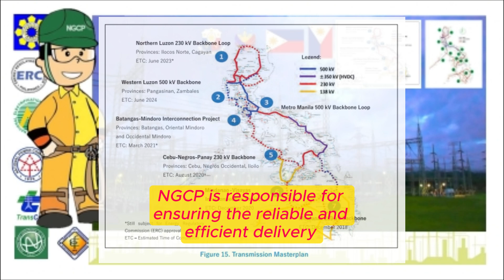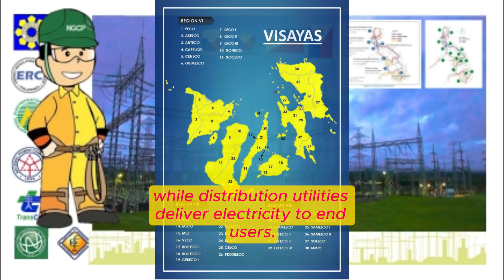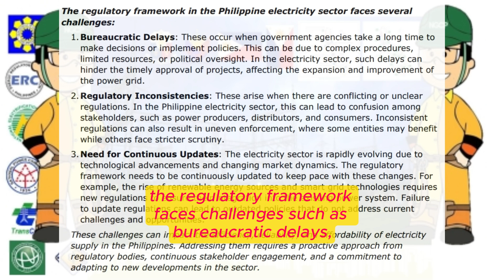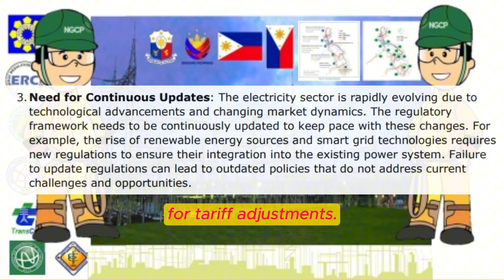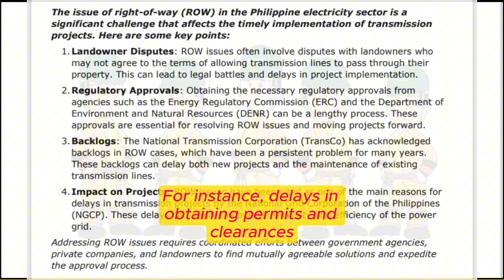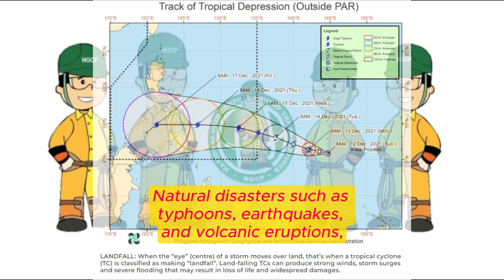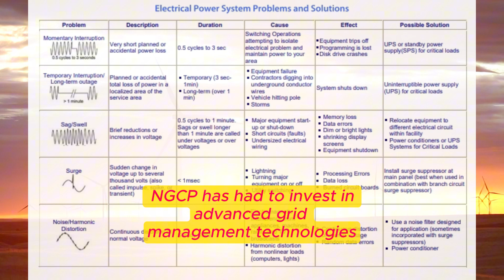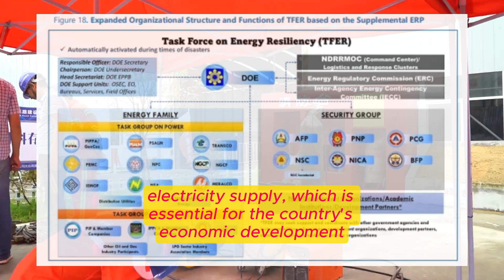The New Philippine Electricity Sector: An In-Depth Analysis, Part 2 - A/B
The Regulatory and Operational Challenges of the NGCP in the Philippines' Electricity Sector.
The National Grid Corporation of the Philippines (NGCP) plays a crucial role in the country's electricity sector. As the sole operator of the national transmission network, NGCP is responsible for ensuring the reliable and efficient delivery of electricity from power plants to distribution utilities and large industrial customers. The significance of NGCP's role cannot be overstated, as it directly impacts the stability and sustainability of the entire electricity supply chain in the Philippines. Given the country's growing demand for electricity, driven by economic development and population growth, the performance and challenges faced by NGCP are of paramount importance. Understanding these challenges is essential for policymakers, industry stakeholders, and the general public to ensure that the electricity sector can meet future demands and support the country's development goals.
The key stakeholders in the Philippine electricity sector include the government, regulatory bodies, power generation companies, distribution utilities, and consumers. The government, through the Department of Energy (DOE), sets the overall energy policy and strategic direction for the sector. Regulatory bodies, such as the Energy Regulatory Commission (ERC), oversee the implementation of policies and ensure compliance with regulations. Power generation companies are responsible for producing electricity, while distribution utilities deliver electricity to end-users. Consumers, both residential and industrial, are the ultimate beneficiaries of the electricity supply chain. Additionally, international organizations and investors play a role in providing technical and financial support for infrastructure development and modernization. Each of these stakeholders has a vested interest in the efficient and reliable operation of the NGCP, as it directly affects their operations and the overall performance of the electricity sector...